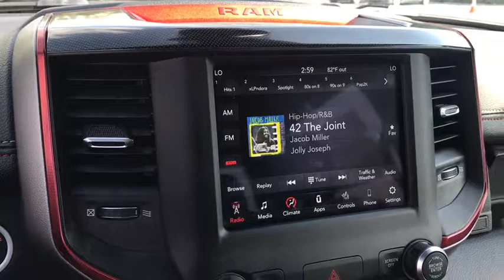2019 RAM 1500 Swedesboro, Woodbury, Blackwood, Sewell, Gloucester City, NJ 1189900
Bright White Clearcoat  2019 RAM 1500 available in Swedesboro, New Jersey at Spirit Chrysler Dodge Jeep Ram. Servicing the Woodbury, Blackwood, Sewell, Gloucester City, NJ area.

Bring out the Rebel in you with our 2019 RAM 1500 Rebel Crew Cab 4X4 in Bright White! Powered by a 5.7 Liter HEMI V8 that offers 395hp matched to an 8 Speed Automatic transmission for astonishing passing authority. You will be in total control with this unstoppable Four Wheel Drive truck that scores near 25mpg on the highway. Enjoy incredible off-road capability with eLocker differential and Bilstein Monotube Shocks. Add some extra swagger to your day with our Rebel that commands the road with unique wheels, a large black grille, and dual exhaust.   There's a wealth of amenities waiting to spoil you in our RAM 1500 Rebel including an upscale interior. You can also maintain a seamless connection thanks to Uconnect touchscreen infotainment, available satellite radio, integrated voice command with Bluetooth, and smartphone integration.  Our RAM 1500 has undergone rigorous testing and offers priceless peace of mind with stability control, trailer-sway control, and an advanced airbag system. Climb inside this Rebel and reward yourself with its legendary performance, capability, and comfort. For more information on this or any other Spirit Chrysler Dodge Jeep vehicle please go